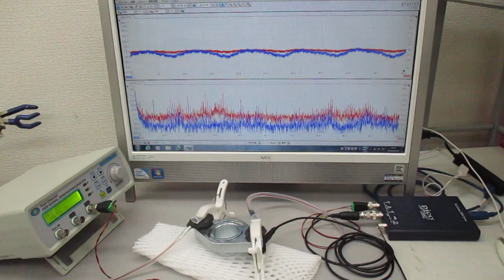超音波発振システムを利用した実験（非線形共振現象の応用技術開発） ultrasonic-labo